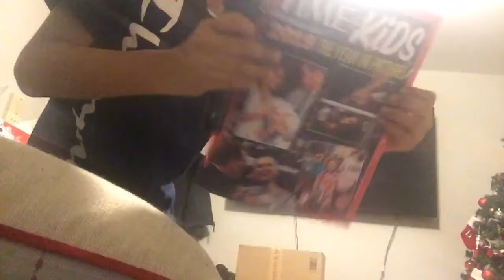my Christmas Song video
Please get a lot of views